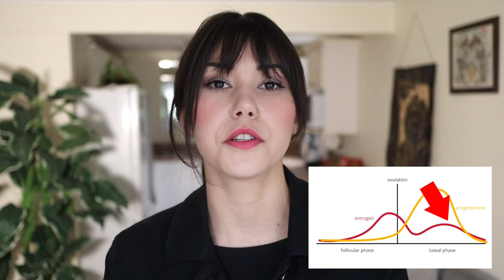HORMONAL MIGRAINES! Why They Happen + What To Do About Them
Hi everyone! Let's talk about the 4 different types of hormonal migraines. As someone who has struggled with migraines ever since I was a teen, I know how debilitating they are. I have done a lot of research on this topic and have come to discover that there are certain times of the cycle that can predispose you to migraines due to a few different factors. So let's talk about them!

Please always consult your health care provider when experiencing health issue or looking to use supplements or herbal medicine.

This video does not include information on birth control induced migraines (thats a whole other ball game!) which may be a side effect of birth control so consult with your doctor if that is what you are experiencing.

My favourite books on menstrual health & plant based nutrition

Who Am I: My name is Crystal, I am a menstrual wellness educator with a huge passion for menstrual health and plant based nutrition. Years ago, I began living in sync with my cycle and it completely changed my life! Now I am here to help you get to know your flow because your cycle matters and cycle awareness is your super power.